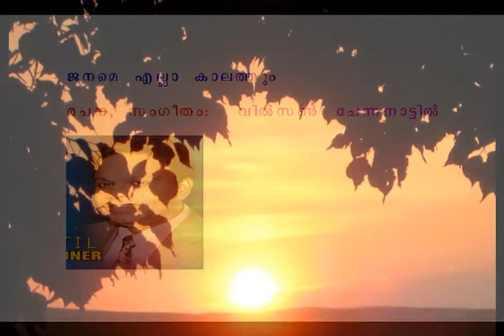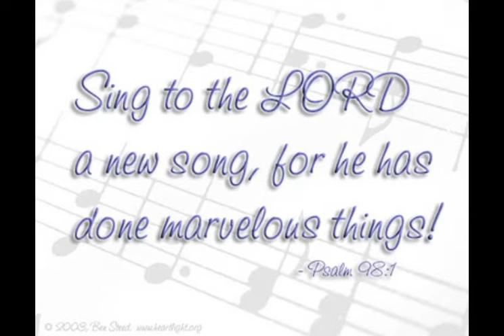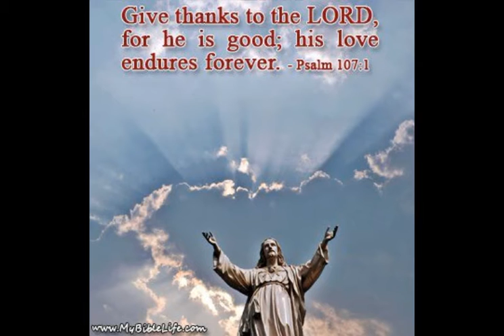Jename Ella Kalathum - Lyrics & Music : Wilson Chennanattil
Song: Jename Ella Kalathum
Lyrics, Music & Orchestration: Wilson Chennanattil
Sung by: Kester
Album: Nalloru Aashwasam